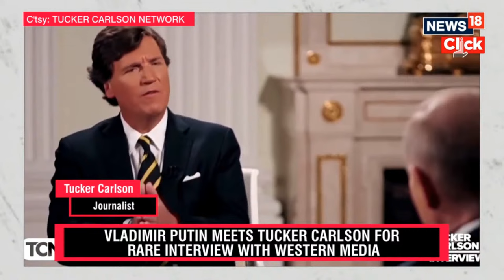Tucker Carlson | Putin Interview LIVE | Tucker Carlson In Conversation With Vladimir Putin | N18L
Far-right American journalist Tucker Carlson has aired his high profile interview with Russian President Vladimir Putin. In his first interview to the western media since the invasion of Ukraine, Putin said Russia hasn’t achieved its objectives in the war yet but insisted he does not seek to expand the war to neighbouring countries such as Poland and Latvia. Putin said he would consider negotiations if the US stopped supplying arms to Ukraine.

n18oc_world